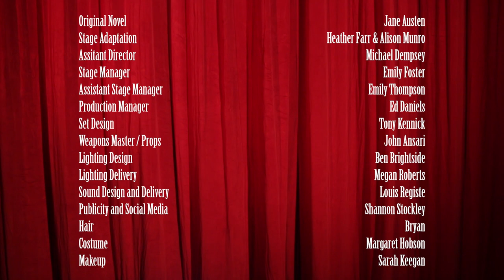The Company - 2018 - Sense and Sensibility Part One